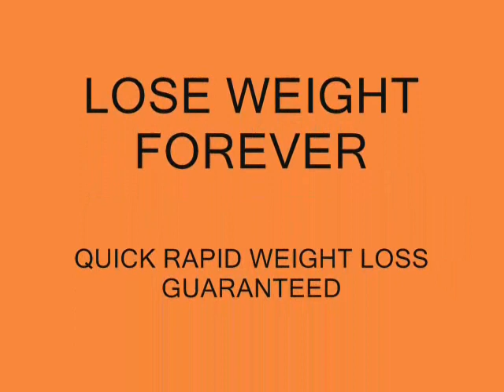LOSE WEIGHT FAST | TEENS WEIGHT LOSS, SAFE WEIGHT LOSS, LOSE 10 POUNDS, LOSE 20 POUNDS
Learn how to lose weight fast (at least 35 pounds) before your wedding, high school reunion or trip to the beach.

After seeing how to lose weight fast - Please go so you'll understandthe best ways to lose weight how to do this weight loss diet plan to lose weight fast and remember...

After you lose weight fast - you'll need to go back on a permanent weight loss diet plan to keep the weight you lost off forever so you can use my permanent weight loss calculator and one last point...

When you're trying to lose weight fast - Only do it in a weight loss emergency when fast weight loss is necessary like for example...

You may need to lose weight fast within 2 weeks so you can pass a physical so you won't get fired from your job and...

If you don't have weight loss emergency where you don't have to lose weight fast - then it's best you go on one of the permanent fat loss plans

Good luck on trying to lose weight fast and if you ever need help you can always contact me by going to NowLoss.com and asking me a weight loss or body sculpting question.

how to lose weight fast loss diet programs plan 20 pounds 10 lbs. weeks months fat quick  safe  naturally  permanent  at home  10 days  free  healthy  How  to  lose  weight  fast  and  easy  for  women  teens rapid  weight  loss  tips  how  to  lose  fast  lose  weight  fatloss4idiots  fat  loss  how  to  howtolosefat  fatloss  losebodyfat  bodyfat  losebody  loseweightfast  10lbs  health  fitness  food  drink hollywood diet secret pgx diet star diet secret jenny craig weightloss diet pill quick weight loss diet pill fast weight loss diet pill rapid weight loss diet pill weight loss weight watchers fast weight loss pill new diet pill Herbal Magic Weight Loss. Safe, effective weight loss how to lose weight fast,how to lose weight fast and free,
how to lose weight really fast, how to lose weight fast and easy,